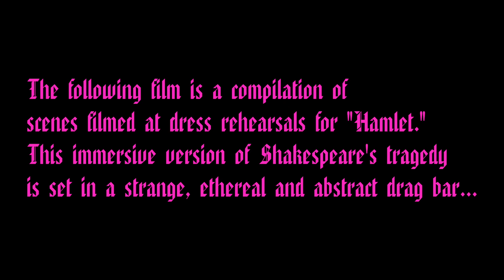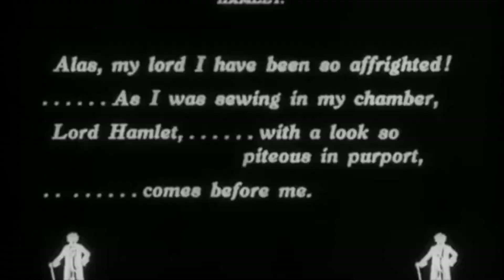HAMLET: The Film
Shakespeare’s "Hamlet" tells the story of a Prince set on revenge.
The King of Denmark, King Hamlet, dies suddenly. King Hamlet's brother,
Claudius, marries King Hamlet's wife, Gertrude, and takes over the
throne. When Prince Hamlet, son of the late king, finds out that his father was murdered, he will stop at nothing to avenge his father’s death.
This immersive version of the story turns Elsinore Castle into an ethereal,
strange and abstract drag bar. Heralded by the club’s star drag queens,
Rosencrantz and Guildenstern, Elsinore features lip syncing, singing and
dancing performances amidst the murder and the drama. In addition to
Shakespeare’s text, this play features a collage of material including Emily
Brontë’s Wuthering Heights, Tom Stoppard’s Rosencrantz and Guildenstern are Dead, and the poetry of Sylvia Plath. Throughout this production there will be several scenes happening simultaneously throughout the entire building, so you may explore Elsinore as you wish. The first scene will take place onstage, but after that you may find characters and scenes at your will. Watch the drag queens do their makeup downstairs, follow Hamlet to the lobby, etc.

CONTENT WARNINGS
Flashing lights and strobing
Themes and depictions of drug abuse and suicide
Explicit language

THE CAST
Rosencrantz - Solena Davidson Carroll
Guildenstern - Enzo Belmonte
Star Drag Queens of Elsinore

Hamlet - Penelope Black
Son to the late King Hamlet

Claudius - Anan Eisenstein Bond
Brother to the late King Hamlet

Gertrude - Atticus Belmonte
Wife to the late King Hamlet

Ophelia - Noa Rubinstein
Daughter to Polonius and sister to Laertes

Polonius - Isabel Miller
Father to Ophelia and Laertes

Laertes - Pax Belmonte
Son to Polonius and brother to Ophelia

Horatio - Isabel Miller
Friend to Hamlet

The Ghost - Amalia Rubinstein
The spirit of the late King Hamlet (portrayed digitally)

Adapted and directed by Atticus Belmonte
Costumes by Isabel Miller and Atticus Belmonte
Lighting design by Enzo and Atticus Belmonte
Sound and Video by Atticus Belmonte

SPECIAL THANKS TO: Linda Tardiff, Monte Belmonte and everyone else at the Shea, our parents, John Bechtold, Joe Dulude II,
Montague Community Television and Swanson’s Fabrics